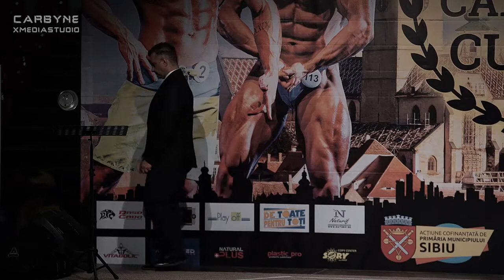Dragan Alin - Campionatul national de culturism si fitness - JUNIORI 2019